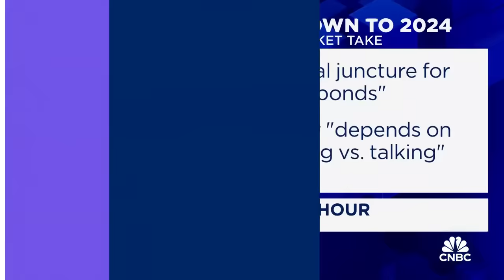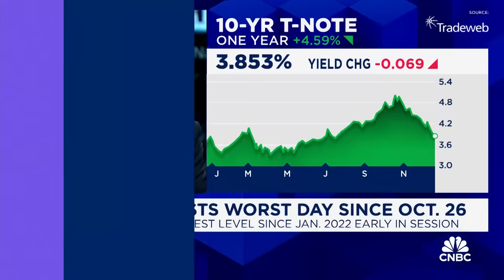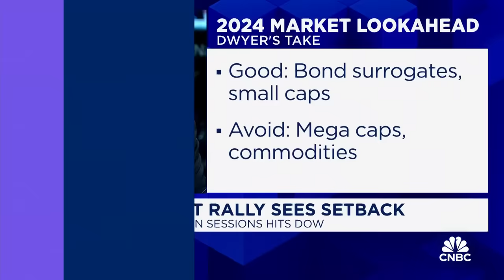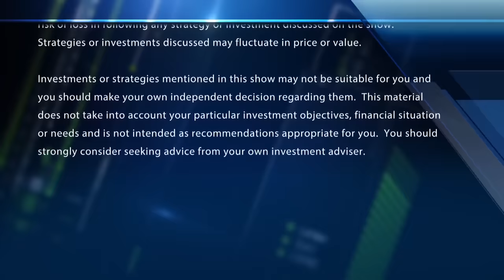Canaccord Genuity's Chief Strategist sees solid market in year end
Tony Dwyer, Canaccord Genuity chief market strategist, joins 'Fast Money' to talk the day's market action and what today's drop says about the state of the markets.